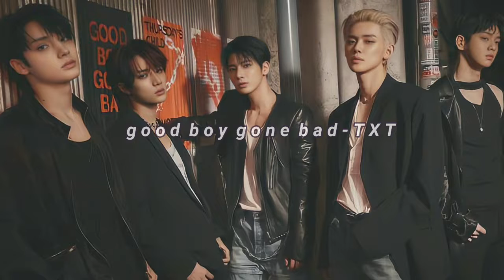good boy gone bad - txt // slowed n reverb \\